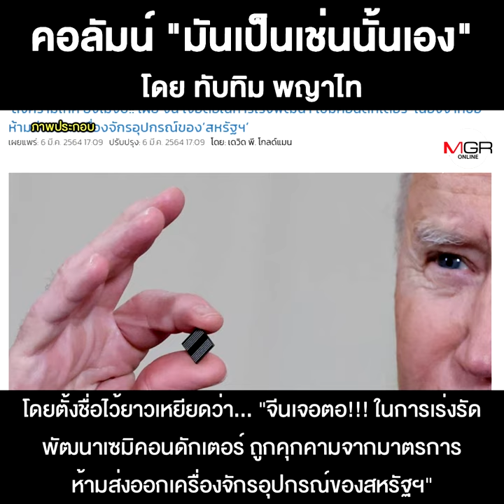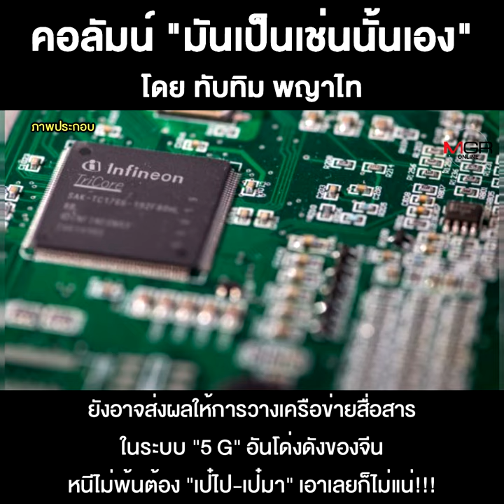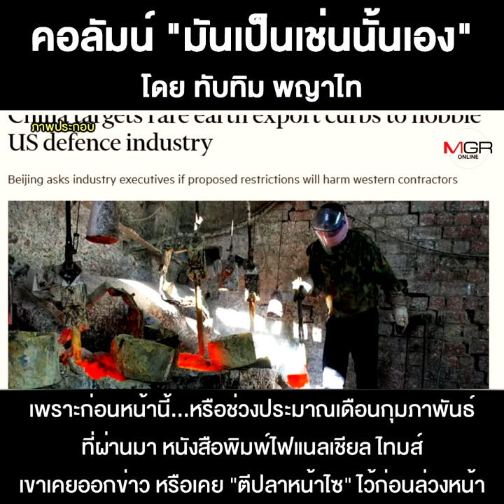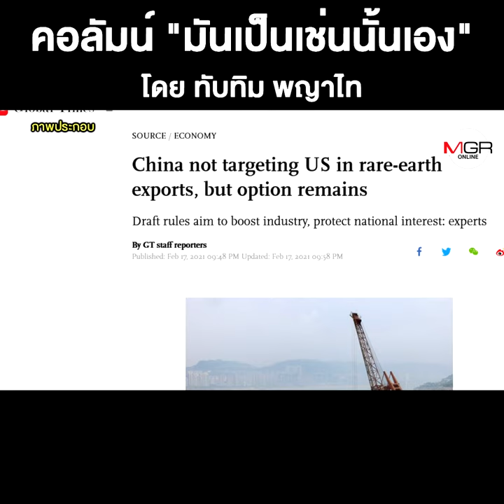สงครามภาษี-เทคโนโลยีและสงครามเลือด!!!